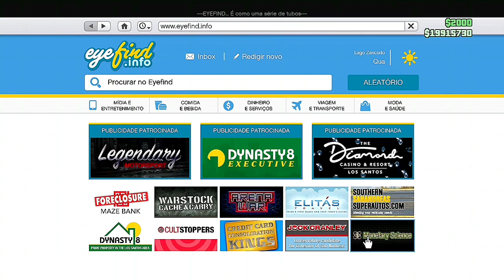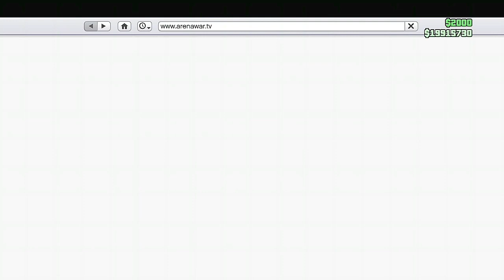💥 WORKING NOW 💥 CRIAR SLOTE MAGICO RÁPIDO,SIMPLES E FÁCIL 😂 TOTALMENTE SOLO😱GTA ONLINE XBOX PS4 ✅🟦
💥 NESSE VÍDEO EU MOSTRO PRA VOCÊS COMO ESTÁ CRIANDO SEU SLOTE MAGICO DE FORMA RÁPIDA, SIMPLES E MUITO FÁCIL, TOTALMENTE SOLO 💥

✅CANAIS PARCEIROS✅